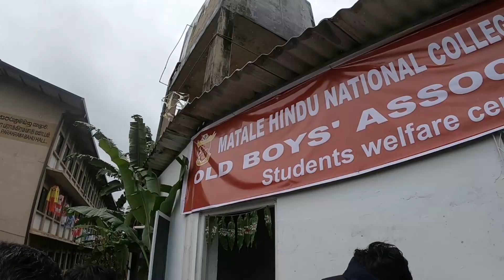MATALE HINDU NATIONAL COLLEGE OBA CRICKET MATCH 2023 CLASS 2000 O/L,2003 A/L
composer - Darbuka Siva
lyrics - Thamarai
written and Directed by Darbuka Siva
dop - Sujith Saarang
editing - Sreejith Saarang
produced by Super Talkies - Sameer Bharat Ram